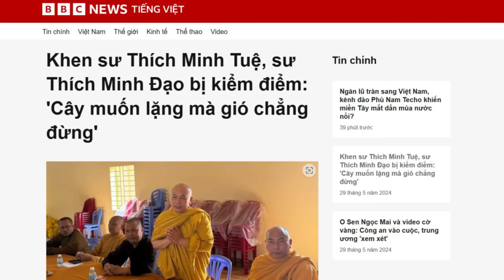Bùi Quang Huy đã bị bắt đưa về nước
Một nguồn tin nội bộ cho biết, Bùi Quang Huy - Tổng Giám đốc Công ty Nhật Cường (trốn truy nã ở nước ngoài) đã bị bắt đưa về nước. Nguyễn Đức Chung - cựu Chủ tịch Uỷ ban Nhân dân thành phố Hà Nội, có thể sẽ phải đối mặt thêm 2 án mới.